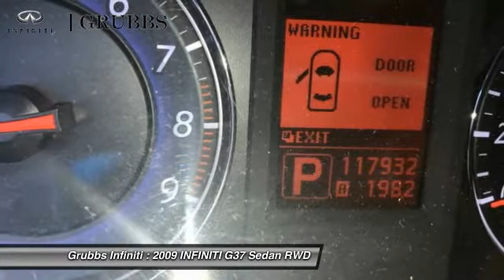2009 INFINITI G37 Dallas TX, Ft. Worth TX, Grapevine TX 9M303723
Grubbs INFINITI
1500 E State Highway 114

White 2009 INFINITI G37 RWD 7-Speed Automatic Electronic 3.7L V6 DOHC 24V Wheat w/Leather Appointed Seats.brbrRecent Arrival! 26/18 Highway/City MPG